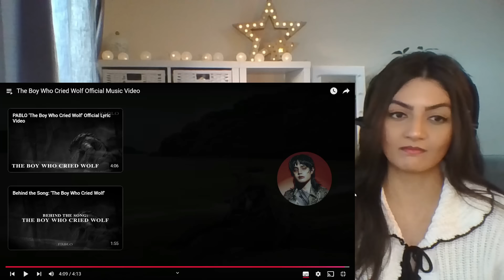"The Boy Who Cried Wolf" Official Music Video PABLO | Actor Pablo has me speechless 😮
Finally, an opportunity for Pablo to properly showcase EVERYTHING. His composition, his lyrics, his voice, his emotion, the ideas that run through his head and eventually made it to this MV. HIS ACTING! Wow.

Just WOW